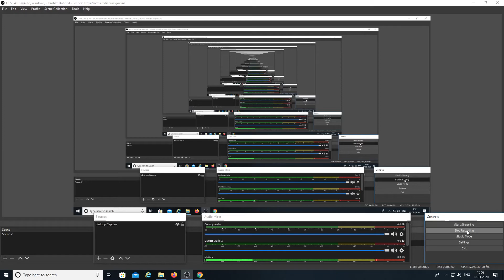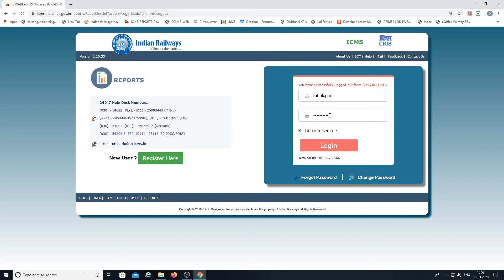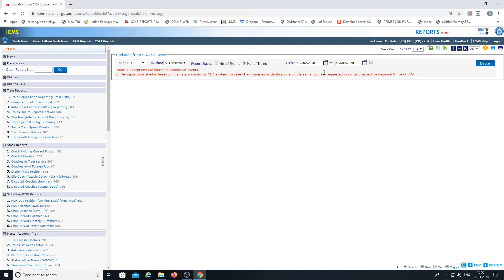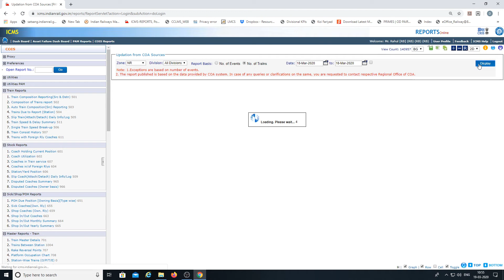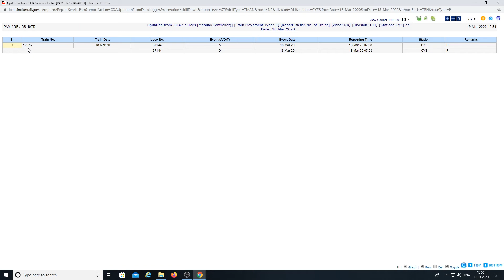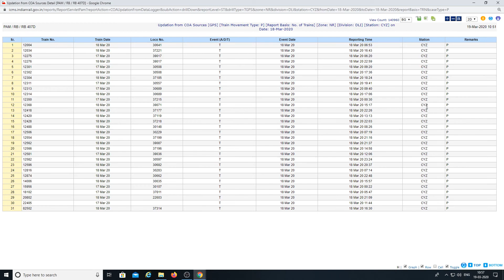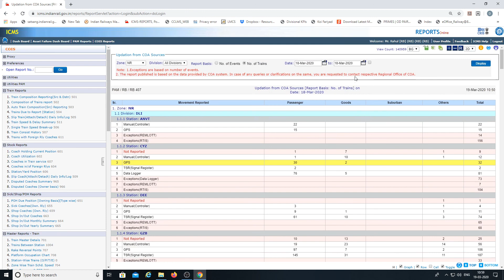ICMS Report no. 407 (how to see)